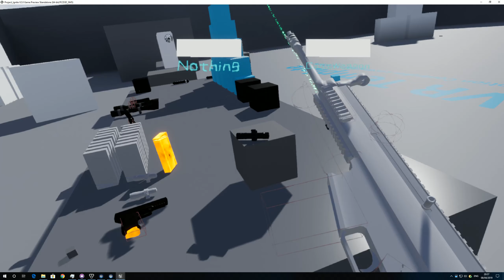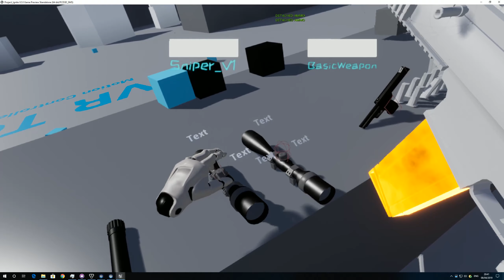Project Ignite V2.0 8th April